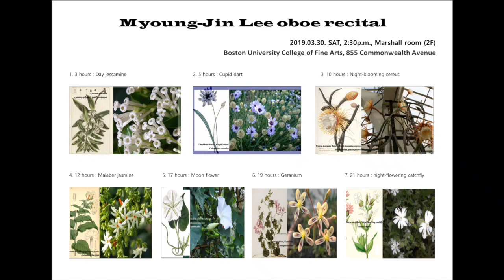Notice&Trailer of Myoung-Jin's oboe recital [오보에 oboe hautbois 双簧管オーボエ]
Hello, guys! Finally, I'm gonna have my final oboe recital for Master of Music in Boston University. (YAY!!) so, I cannot upload my V-log or oboe videos to concentrate on preparation for my recital. Please wait until the performance is over.

Also, if you live in Boston area, I’d like to invite you to come to my recital! I chose the music that I really want to play and it will also be interesting for those who are not familiar with classical music. (I hope..:p)

Then, see you soon :D

안녕하세요, 여러분, 명진이예요 :)
조만간 보스턴대학교 석사 2년차 오보에 리싸이틀이 열립니다. 연주 준비에 집중하고, 학교생활이 바쁘다보니 Vlog및 오보에 관련 영상을 못 올리고 있는 상황입니다. ( Dielog에 올리는 레시피와 키토제닉 다이어트 정보도요..^^;;)

연주가 끝날 때까지 기다려주세요.
혹시 보스턴에 사신다면, 저의 연주에 초대합니다. :)
링크를 첨부해놓으니, 링크에 참석여부를 알려주세요^^

그러면 곧 다시 뵈요!!